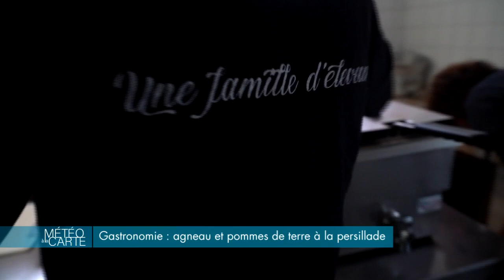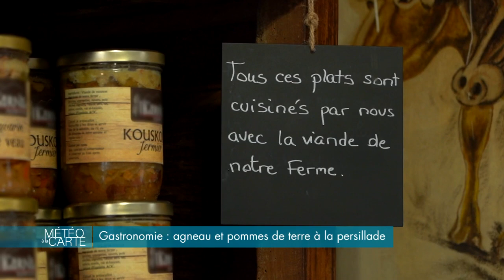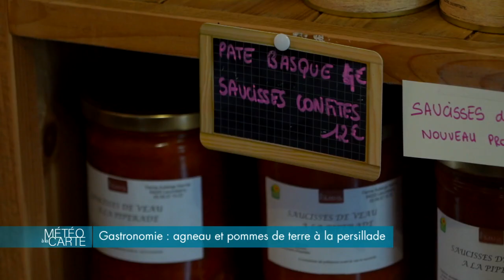Gastronomie : épaules d'agneau et pommes de terre à la persillade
Aujourd'hui, direction le Pays Basque, dans un restaurant pas comme les autres. Une famille d'agriculteurs nous accueille dans sa ferme-auberge, pour déguster une épaule d'agneau confite et ses pommes de terre à la persillade.

Ingrédients :

- Epaule d’agneau
- Thym
- Laurier
- Pommes de terre
- Persil
- Salade
- Ail

Recette :

1. Entailler la viande et mettre de l’ail dans les entailles et placer la viande côté peau dans un plat sur un fond d’huile
2. Assaisonner la viande et ajouter du thym et du laurier
3. Mettre la viande au four à 200 degrés pendant 10 minutes, puis mettre le four à 120 degrés pendant 2h30
4. Eplucher et couper les pommes de terre en gros cube
5. Blanchir ensuite les pommes de terre à la friteuse pendant 2 minutes
6. Une fois la viande cuite, la retirer du plat, et déglacer le jus avec de l’eau
7. Terminer la cuisson des pommes de terre à la friteuse
8. Découper du persil et le mixer avec de l’ail que l’on rajoute sur les pommes de terre
9. Servir avec de la salade verte, il ne vous reste plus qu’à déguster

Chef : Régine et Emma Dutrey

RÉAGISSEZ Hashtag